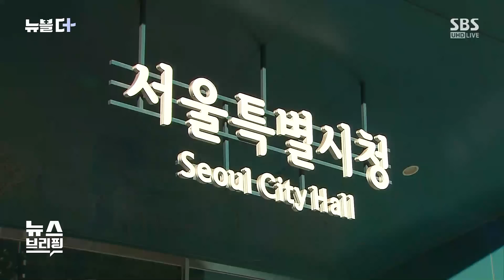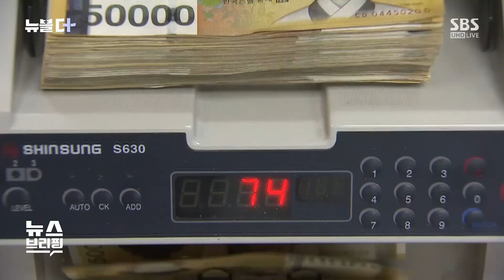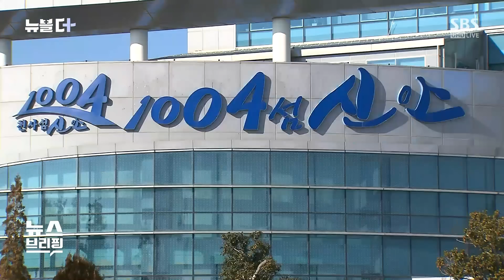540만 원 넣으면 2배 주는 '청년 통장' 나왔다…4050 "우리는?" / SBS / 뉴블더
매달 꾸준히 저축하면 돈이 두 배가 되는 꿈같은 통장이 나왔습니다.

물론 몇 가지 가입 조건은 있는데요.

이런 통장, 누가, 어떻게 만들 수 있을지 알려 드리겠습니다.

일단 나이와 거주지 제한이 있습니다.

서울시에 거주하는 만 18세에서 34세의 청년만 신청할 수 있습니다.

소득 기준도 있습니다.

본인 소득이 세전으로 월평균 255만 원 이하이면서 부모님이나, 배우자 등 부양의무자의 소득이 1년에 1억 원 미만이고 재산이 9억 원 미만이어야 합니다.

여기에 마지막 한 가지 조건은 현재 일을 하고 있거나 지난 1년 동안 3개월 이상 일을 했다는 이력이 있어야 합니다.

이 조건 안에 들면 희망두배 청년통장을 신청할 수 있습니다.

매월 10만 원 또는 15만 원을 2년에서 3년간 꾸준히 저축하면, 서울시가 시 예산 등으로 저축액의 100%를 추가로 적립해 줍니다.

이자를 포함하면 두 배 이상이 되는 겁니다.

월 15만 원씩 3년간 저축하는 최대 액수로 계산해 보면 만기 시 원금은 540만 원이지만, 1천80만 원에 이자까지 받게 되는 겁니다.

다음 달 12일부터 신청을 받는데요.

주민센터를 방문하거나, 우편과 이메일로 신청할 수 있습니다.

다만 신청한다고 다 되는 건 아니고 서류심사, 소득재산조사, 신용조회 등을 거쳐 딱 1만 명만 선발합니다.

이렇게 청년에게 좋은 혜택을 주는 금융 상품이나 정책들은 꽤 많습니다.

지난해 가입 대란까지 일었던 '청년희망적금'도 있었고요.

다음 달에는 최대 70만 원 5년 동안 꼬박 내면 정부 기여금을 얹어주는 청년 도약 계좌도 출시됩니다.

공통점은 모두 청년의 기준을 34세까지로 잡은 건데요.

이렇다 보니 35세는 청년 아니냐, 40대도 똑같이 힘들다 뭐 이런 불만이 나오기도 합니다.

그럼 도대체 청년의 기준이 뭘까요.

일단 2020년부터 시행된 청년기본법에 따르면 청년은 만 19세부터 34세 이하로 규정하고 있습니다.

다만 다른 법령과 조례에서는 청년 연령을 다르게 적용할 수 있는데, 통계청은 15세 이상 29세 이하를 청년으로 봅니다.

지자체의 기준은 더 많이 다릅니다.

고령화를 반영해 전남 신안군, 경상북도 예천군 등에서는 만 49세까지 청년입니다.

전남 강진군은 55세까지 청년으로 규정했다가 지나치다는 지적에 45세로 낮추기도 했습니다.

서울도 예외는 아닙니다.

도봉구는 최근 만 45세 이하를 청년이라고 보는 걸로 조례를 개정했습니다.

[구정우/성균관대학교 사회학과 교수 : 아무래도 사회화 과정이 길어지다 보니까 청년이 되는 나이도 상향되는 그런 추세이고, 특히 30대 중후반, 40대 청년들을 소외시키는 그런 측면들이 있기 때문에 청년 나이를 상향 조정하는 것에 대해서는 사회적 합의가 있지만, 현재처럼 법안별로 지자체별로 다른 청년 나이 기준을 가지고 있는 것은 정책 혼선을 가져올 뿐만 아니라 해당 주체인 청년들에게도 바람직하지 않기 때문에 합리적인 조정이 필요하다고 봅니다.]

국회에는 청년의 나이를 19세 이상 39세 이하로 정하면서 조례 등으로 청년 연령을 다르게 적용할 수 있다는 걸 삭제한 법률 개정안이 계류돼 있기도 합니다.